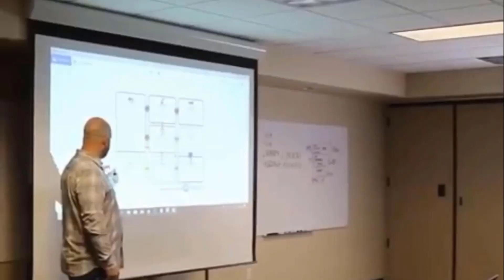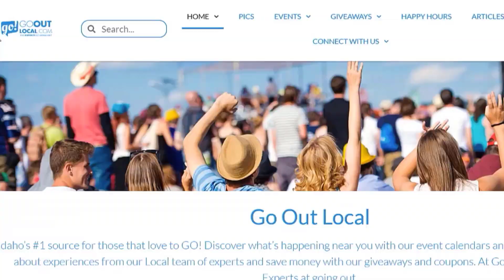Social Media Advertising Tips: Music In Your Videos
Local Businesses: When shooting videos for your social media, DON’T do this…

Who is Ryan Howe?
I'm on a mission to help local businesses thrive in their communities.
We help businesses get trackable ROI for their marketing dollar by using the latest technology and social media strategies.

Entrepreneurship and marketing is in my DNA. My father started his own business in 1982, named it 'An Insurance Agency'. Why? "Because I want to be the first one people see when they look up insurance in the phone book."
Today, that means Facebook, Instagram, YouTube and Google.

I've worked in media and marketing since 1999. Over the past two decades, the media has shifted to digital, but the core strategies still remain: 1. Get the right message in
front of the right people. 2. When that message gets a customer to walk in the door, the most helpful, thoughtful and trustworthy business owner WINS. Rinse and repeat.

I believe in helping the busy brick-and-mortar business owner shift from "traditional" ways of marketing and regain their audience. I put butts in the seats of restaurants. I get the chiropractor's phone ringing. I make the cash register ring. Or, in the words of Lil Wayne, I make it rain.

Will you dance in the rain with me?

🎥 VIDEO TESTIMONIALS:
Dr. Troy -
Mikahla -
Richard -
Michael -
Tim -